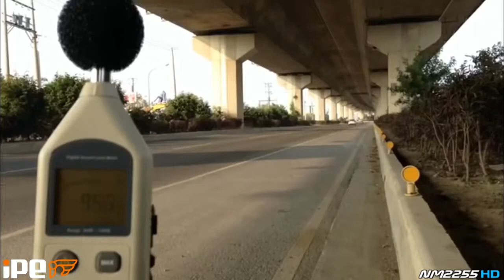298 BEST of BMW M5 F10 Twin Turbo V8 Exhaust Sounds iPE, Akrapovic & More!